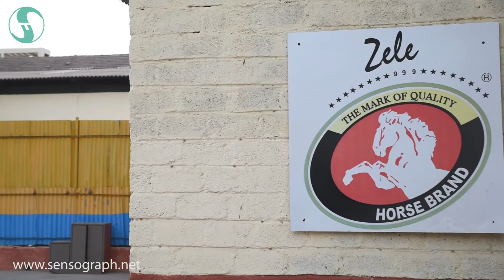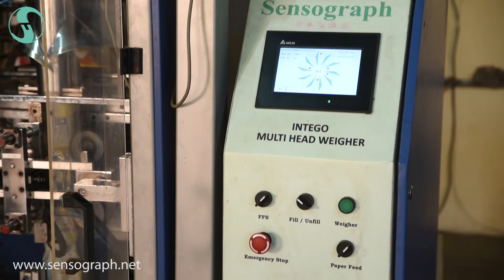Food Packaging Machine | Churmure and Bhadang Packing Machine | Sensograph Packaging Review #4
Spice Packing Machine
Snacks Packaging Machine
Pouch Packing Mchine
Bag filling machine
VFFS Machine
Poha Packing Machine
Candy Packing Machine
Wheat Flour Packing Machine
Potato Chips Packing Machine
Chilli Powder Packing Machine
food packaging equipment
packaging sealing machine
automated packaging machine
filling and packaging machine
volumetric filling machine
cup filling machine
jar filling machine
industrial packaging machines
rotary filling machine
vertical packaging machine
filling and sealing machine
pharmaceutical packaging machines
filling machines and equipment
cookie packaging machine
semiautomatic filling machines
Automatic Pouch Packing Machines
Weigh Filler
Screw Conveyor
Form Fill Seal Machines
FFS Packaging Machine
packing machine
Multihead Weigher
Multihead Weigher Packing Machine
Z Type Conveyor
Pulses Packing Machine
auger filler machine manufacturer
auger filler packing machine
semi automatic weigh filler
screw conveyor manufacturer in mumbai
candy pillow packing machine
fully automatic chilli powder machine
automatic flour packing machine
automatic grain packing machine
Snacks Packing Machine
screw conveyor manufacturer
multi head packing machine
14 Head Multihead weigher
10 Head Multihead weigher
Linear Weigher Packing machine
Farsan Packing Machine